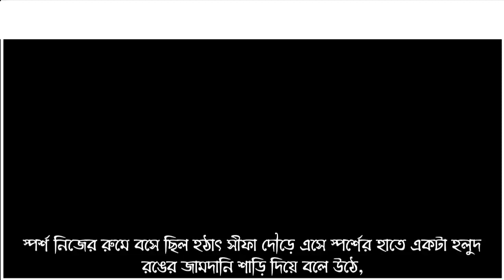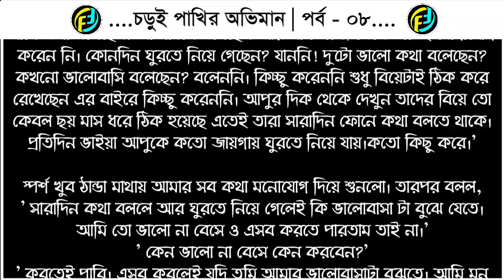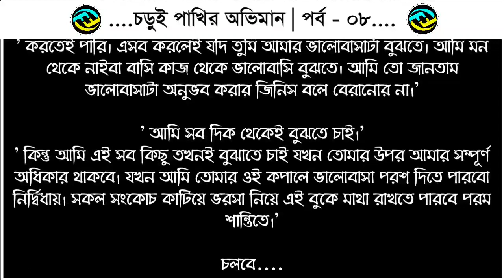চড়ুই পাখির অভিমান | পর্ব - ০৮ | ChoRui Pakhir Oviman | ValobasarGolpo | ভালোবাসার গল্প | FaruksDiary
গল্পের নামঃ চড়ুই পাখির অভিমান
পর্ব - ৮
writer: নিন্দিনী নীলা

ভালোবাসার গল্প
রোমান্টিক গল্প
প্রেমের গল্প
বেদনার গল্প
Valobasar golpo
Romantic love story
premer golpo
Faruk Media
faruksdiary
faruks dairy
golpo
ভালোবাসার গল্প,
Valobasar golpo,
 love story,

💞. Valobasar golpo. 💞
💞. Premer golpo. 💞
💞. Koster golpo. 💞
💞. Jeboner golpo. 💞
💞. Prem Nibedon. 💞

❤ Thanks For Stay With Faruk's Diary. ❤